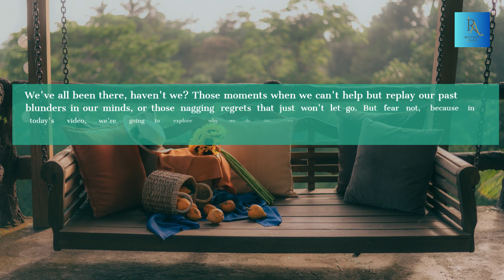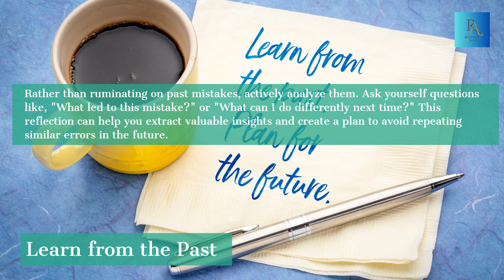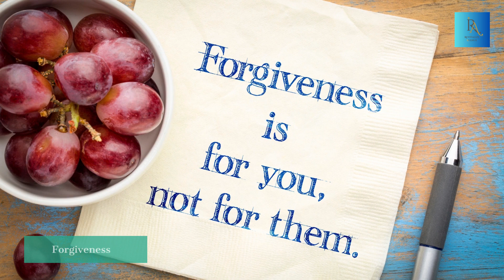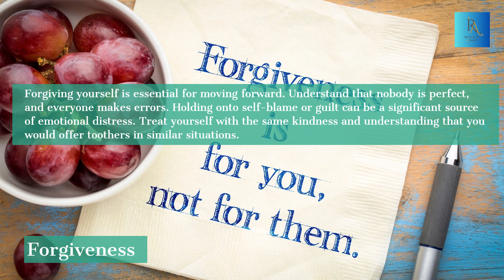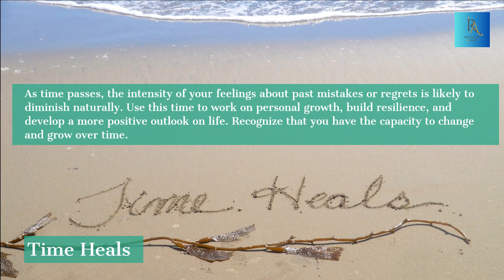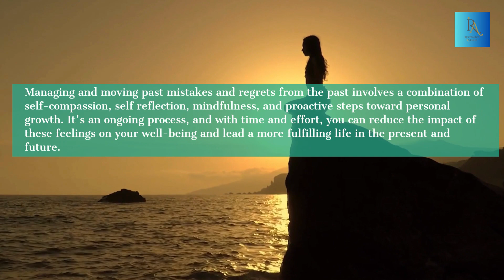Letting Go and Moving On: 11 Strategies to Stop Dwelling on Past Mistakes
Discover practical strategies to help you break free from the cycle of dwelling on past mistakes in this article. From self-forgiveness and learning opportunities to mindfulness techniques and setting new goals, these strategies can empower you to move forward, leaving regrets behind. Explore these insights to find ways to embrace a more positive and forward-focused mindset.

Revitalize Avenue
@ Revitalize Avenue